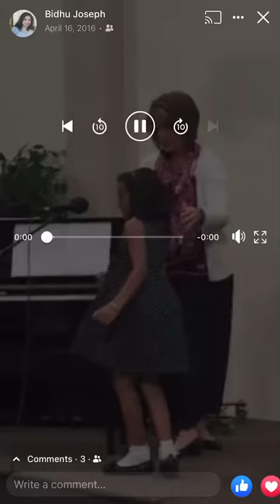Spring Voice Recital